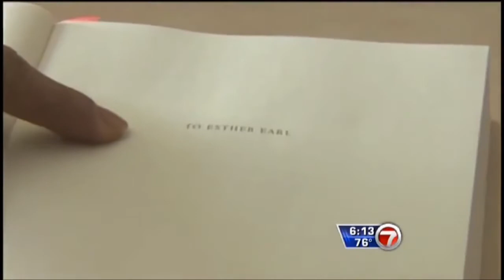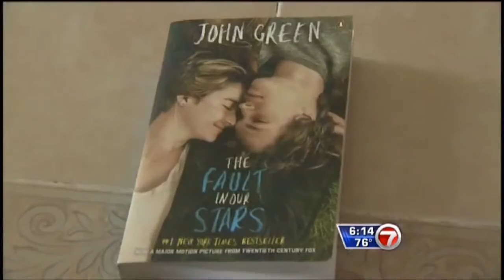Janet Wu August 2014 Reel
A compilation of on air clips.